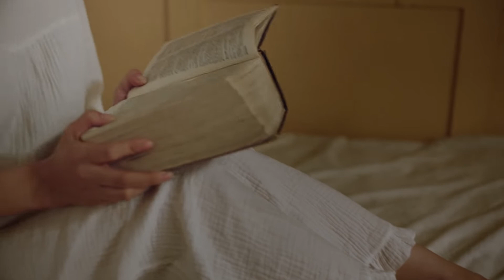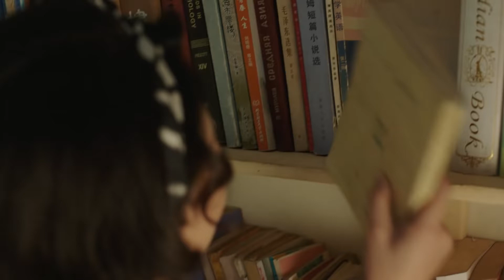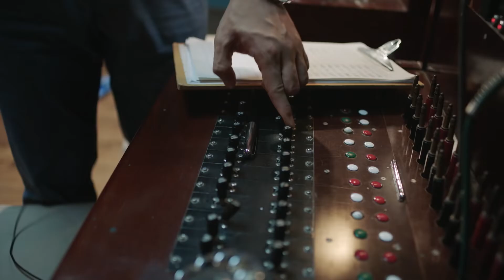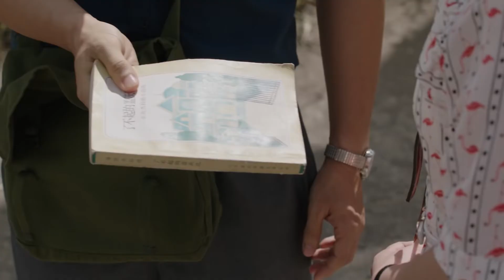等待你的时光12 | 黃曉明與殷桃軍地戀織就的愛與堅守，見證了歲月流轉中的情感